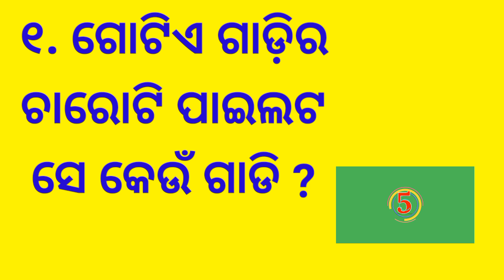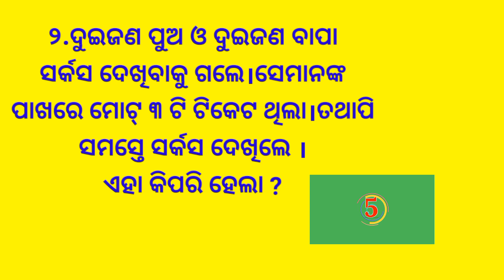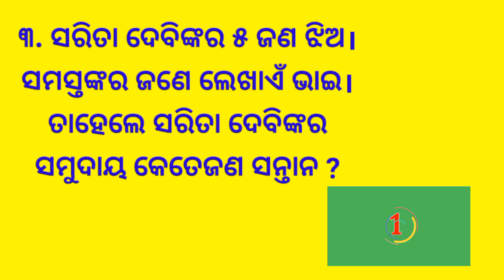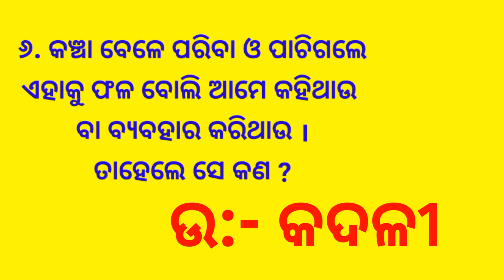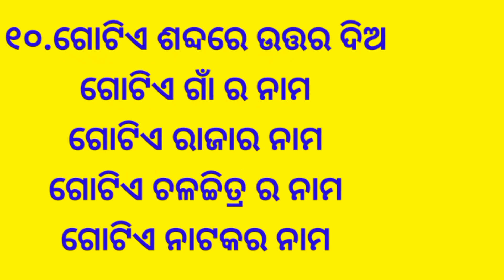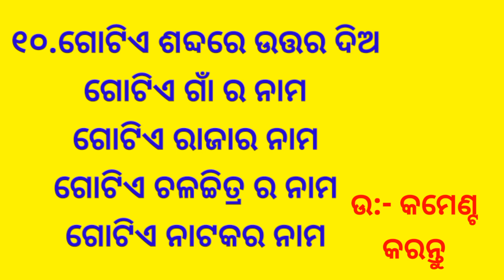Interesting and Funny Questions and Answers in Odia || p-19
Interesting and Funny Questions and Answers in Odia | Odia dhaga dhamali | Interesting questions in odia | Funny questions and answers in odia

10 clever questions
10 tricky questions
odia dhaga Dhamali katha
odia quiz
odia Gk
odia Paheli
odia khati